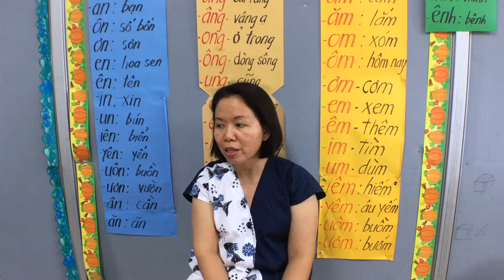Sticky Rice - G4 Documentaries 2109 (4MS)